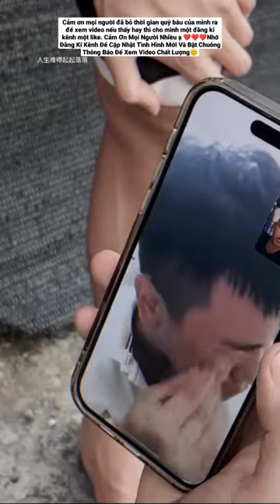Buồn ! Giáp Khóc Nức Nở Vì Bị Bắt Đi Tù Nhờ Hoàng Em Cứu Giúp